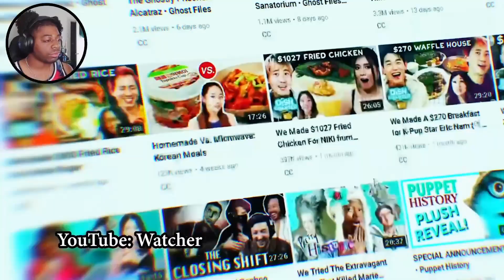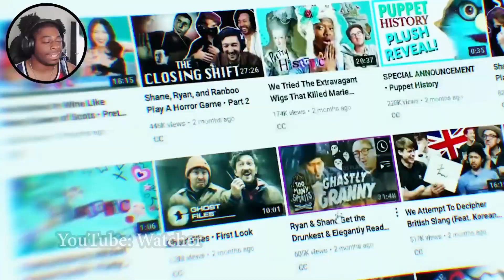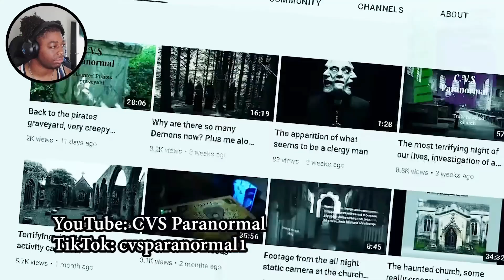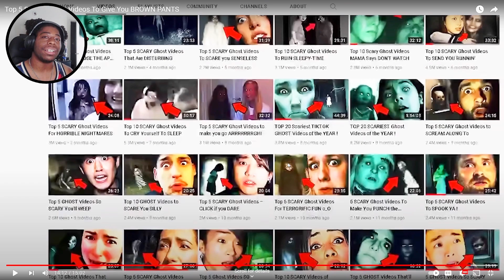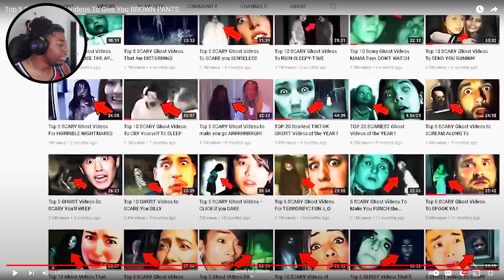Top 5 SCARY Ghost Videos To Give You Brown Pants | Reaction